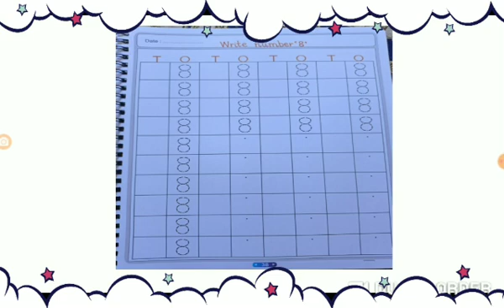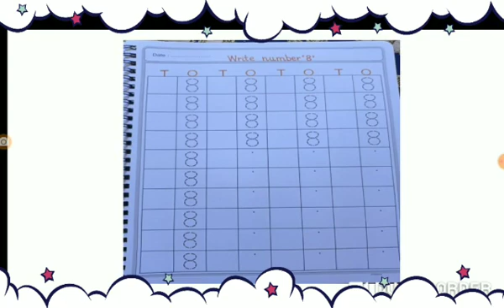Nursery Math Dated 18 08 2021